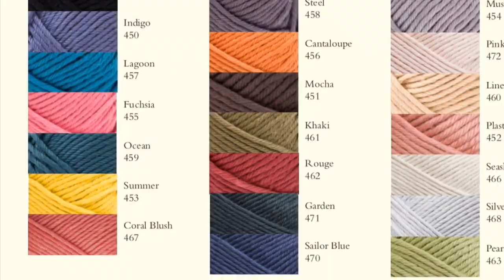Fleece & Harmony Knitting Podcast - Ep. 39 - Sizing a Pattern Based on YOUR Gauge or Desired Fabric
Welcome to our podcast recorded on our sheep farm in Prince Edward Island. We spin our own Fleece & Harmony brand of yarn and knit A LOT. We use Belfast Mini Mills equipment.

In this episode we discuss quite a bit about shoulder fitting, and provide a tutorial on adjusting a pattern to fit the yarn you WANT to use, regardless of your gauge. We seem to manage to laugh a lot about everything from hockey to polo and other "sportsing" activities and we introduce some new (to us) products from JUL designs. We also discuss waist shaping in sweaters.

Knit in our SELKIRK Worsted in Pine Forest and Thistle

Knit in  Summerlight DK by Rowan here (Kim's sweater uses Rouge, White and Sailor Blue):

Kim is wearing her EMMA knit in Vineyard in our SIGNATURE Aran. You can PRE-ORDER a Cocoknits Sweater Method Book here:

Links to featured products from this episode:
The JUL Shawl Cuff
We have also opened up the new DRAGONFLY for PRE-ORDER, use the same JUL link above.

There is a toll free hotline open from 9 - 4 (ATL) for assistance with booking accommodations on PEI. They are expecting your call! 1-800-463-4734

The Holman Grand Hotel: we now have a special rate! Please use this link to book:

Thank ewe so much for watching! Please like our video and subscribe to our channel, and consider sharing it on facebook or instagram with other like minded knitters and fibre people, we would appreciate it so much! If you have purchased from us in the past and were pleased with our product, we've love to have you contribute a review to our site!